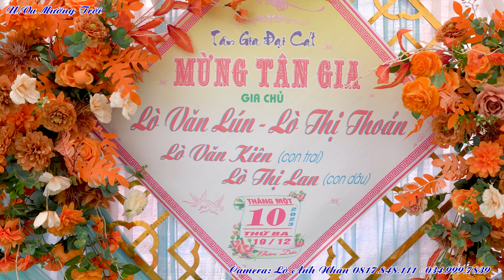Toàn Cảnh Lễ Mừng Tân Gia Ông Bà Lún & Thoản, Bản U Va, Xã Noong Luống, Huyện Điện Biên